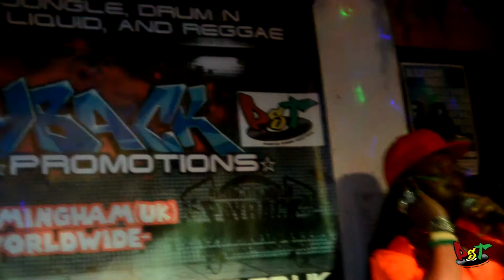Horseman and Kingston Express live at PST Club, Birmingham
Horseman and Kingston Express live at PST Club, Birmingham  2016